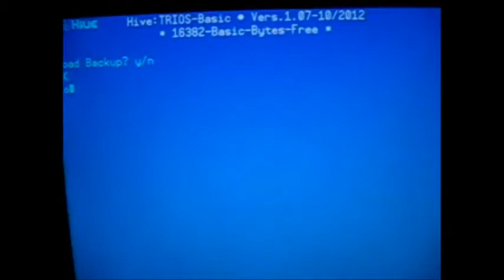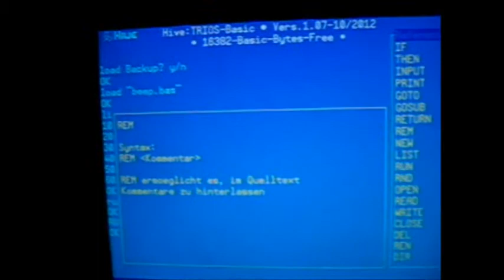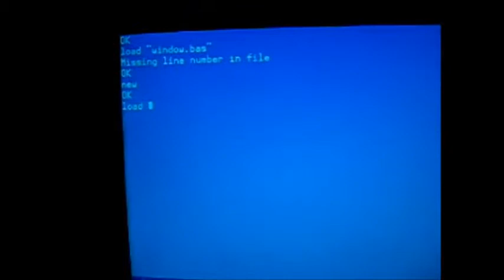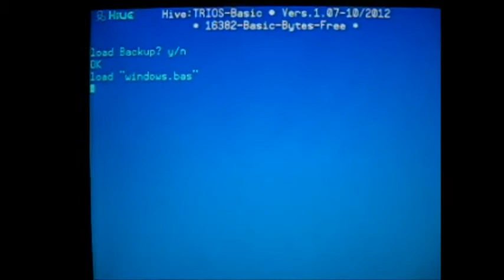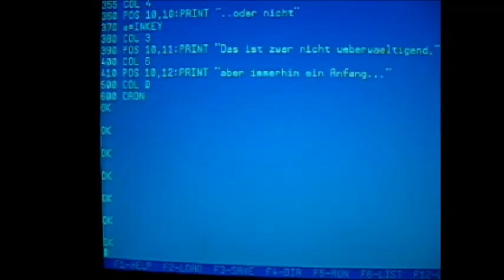Basic 2 auf Parallax Propeller Computer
Sorry, leider heute ein Video aus dem Darkroom... ;) Erster Test vom Basic. Zu sehen ist die integrierte Hilfe, ein paar kleine Soundtests und die Fensterroutinen für Textfenster.